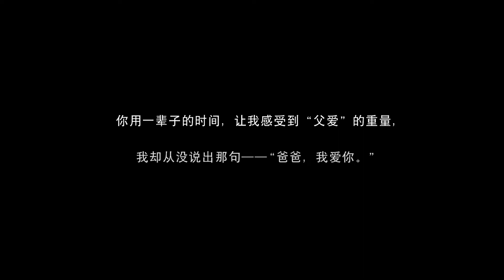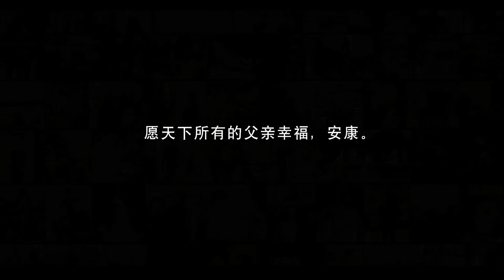『MV』筷子兄弟（Chopsticks Brothers） - 父親 (《父親》電影主題曲)官方高畫質 Official HD MV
✅  歌曲上架平臺 Music Live on

父親 (《父親》電影主題曲) - 筷子兄弟

詞：王太利

曲：王太利

編曲：趙佳霖

制作人：趙佳霖

SP：百納娛樂/百納星辰

總是嚮妳索取卻不曾說謝謝妳

直到長大以後才懂得妳不容易

每次離開總是裝作輕鬆的樣子

微笑著說回去吧轉身淚濕眼底

多想和從前一樣

牽妳溫暖手掌

可是妳不在我身旁

托清風捎去安康

時光時光慢些吧

不要再讓妳變老了

我願用我一切換妳歲月長留

一生要強的爸爸

我能為妳做些什麽

微不足道的關心收下吧

謝謝妳做的一切

雙手撐起我們的家

總是竭盡所有把最好的給我

我是妳的驕傲嗎

還在為我而擔心嗎

妳牽掛的孩子啊長大了

多想和從前一樣

牽妳溫暖手掌

托清風捎去安康

時光時光慢些吧

一生要強的爸爸

謝謝妳做的一切

我是妳的驕傲嗎

時光時光慢些吧

我是妳的驕傲嗎

感謝一路上有妳